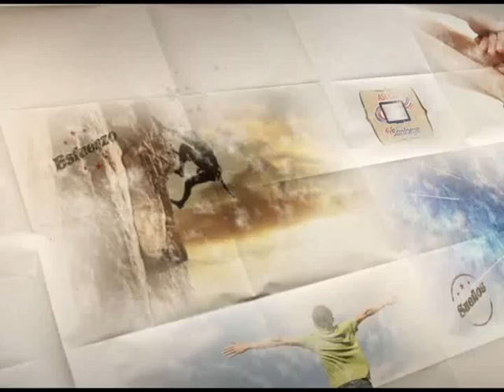216 años de historia, Vitalia e Ines